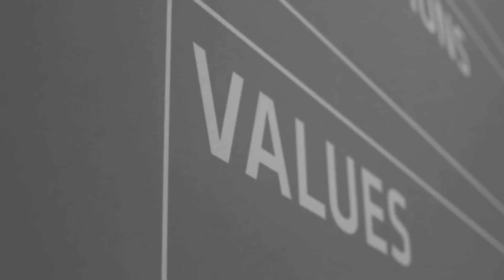Building Trust - at the Sika Conference with Christa Rigozzi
Christa Rigozzi interviews Sika Senior Managers about what working at Sika means for them.